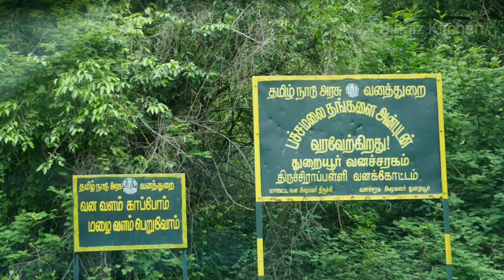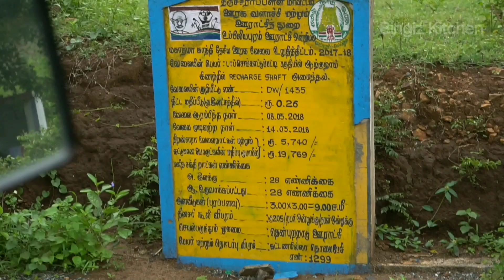பச்சை பசேல் பச்சைமலை | Pachamalai Trip Eco Tourism | Green Hills | Eastern Ghats | Bingiz Kitchen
Welcome to Bingiz Kitchen.

Pachamalai Trip | Mangalam Waterfalls | Green Hills | Eastern Ghats | Eco tourism | Bingiz Kitchen. Pachamalai Tourism | eco tourism | Mangalam Waterfalls | Eastern Ghats | Puliyancholai | Bingiz Kitchen .

Enjoy petta song ullaallaa as well enjoy watching Pachamalai eco tourism video.  Pachaimalai Hills, they are located in Tamil Nadu state, southeastern India.In Pachaimalai there are Koraiyar Falls, Mangalam Aruvi falls, and Mayil Uthu falls.One of the best tourist place near trichy. A pleasant climate with temperatures ranging from 25 to 30 degrees Celsius.Pachamalai is the best place for trekking. Jackfruit is a popular seasonal agriculture product from the hills. In hills there is no pollution. In pachaimali hills there are many birds and butterflys. At morining you can hear the birds chirping/Tweet sound. This is the best tourist place for familys. In pachaimalai there are guest house.near guest house we have cooked Ghee rice/nei soru, Nattu Koli gravy, Mutton chukka and taste was awesome and one of the best place for outdoor cooking, picnic , Trip. One of the rare bird you can see in pachamalai is Sparrow. and many birds like peacock, Myna. There many inscets like beetle,honey bee.In cities you cannot see any natural scenery but in pachamalai there are many beautifull natural scenery you can see. Pachamalai is also known as Megamalai of Trichy. Enjoy petta song ullaallaa as well enjoy watching Pachamalai eco tourism video.

Pachamalai is a green hill range ,just 80 kms north of Tiruchiraplli via Thuraiyur. Pachai means Green and malai means mountain.Pachamalai which spread with a few ranges is a haven of the tribal of this region with unique culture and way of life.It's altitude is 500 meters to 1000 meters above msl.This mountain range has in itself different small regions like Thenpara nadu,kombainadu ,Aathi Nadu and Vannadu. It is a good hill range for trekking, to enjoy nature and the animal life .Small streams and falls add colour to these hills. Petta song petta songs petta marana mass, ullaallaa as well enjoy watching Pachamalai eco tourism video.

By Bingiz Kitchen.